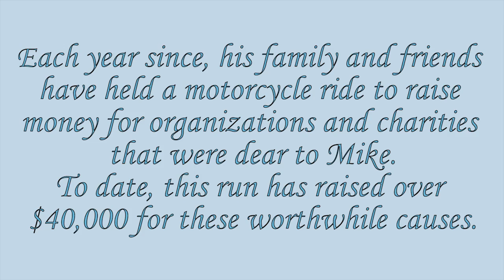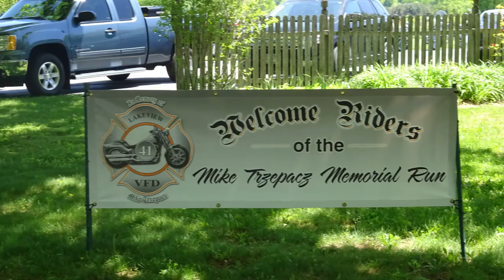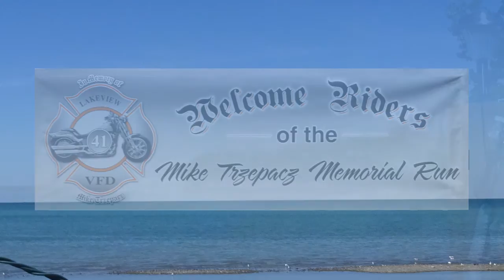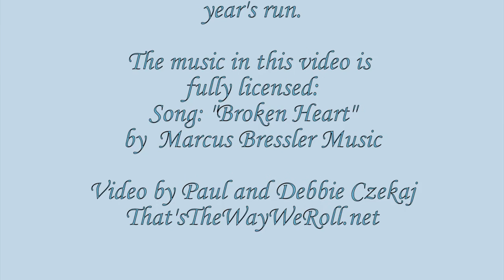HIGHLIGHTS- MIKE TRZEPACZ MEMORIAL RUN-THE BEST OF THE RUN!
HIGHLIGHTS of the "Mike Trzepacz 6th Annual Memorial Run" - THE BEST OF THE RUN! May 2015

The music in this video is fully licensed:
Song: "Broken Heart"
Artist: Marcus Bressler Music
Licensed by: AudioJungle (Envato Market)